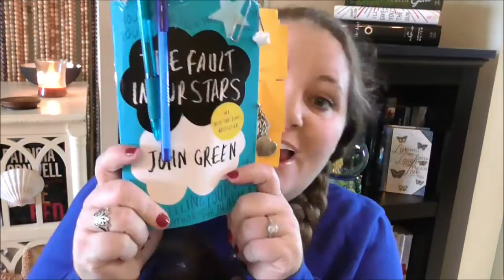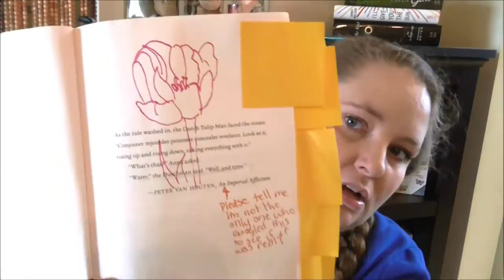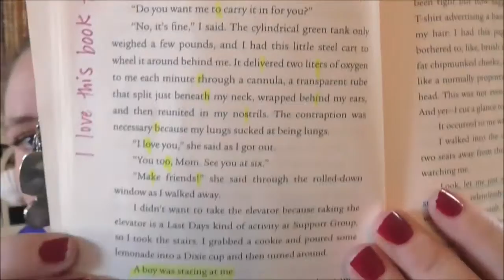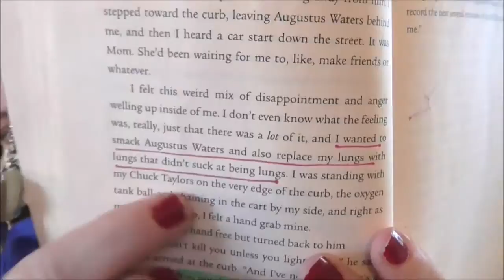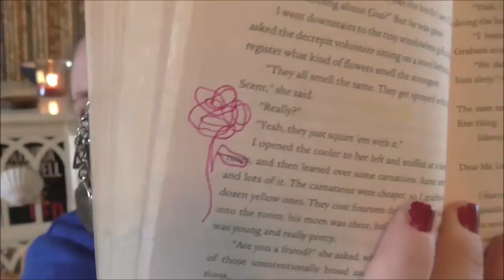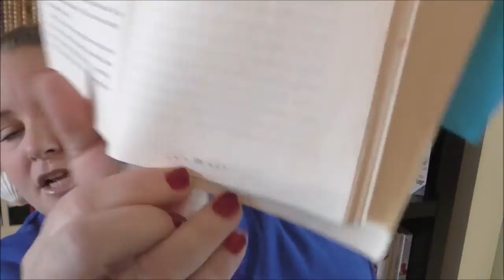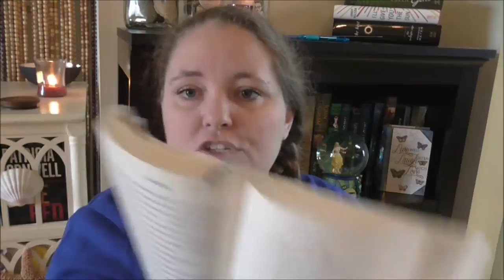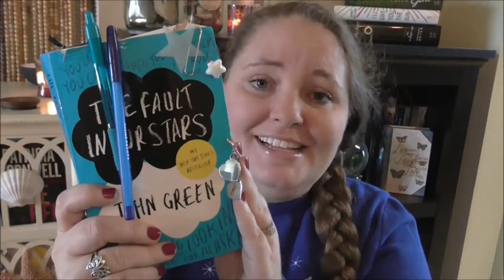The Traveling Book | TFIOS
Thanks so much to Miranda and Danni for allowing me to be a part of the original Traveling Book!